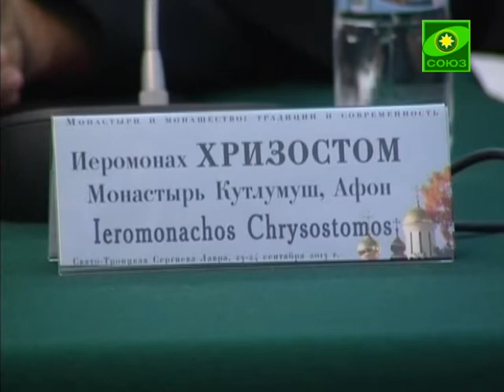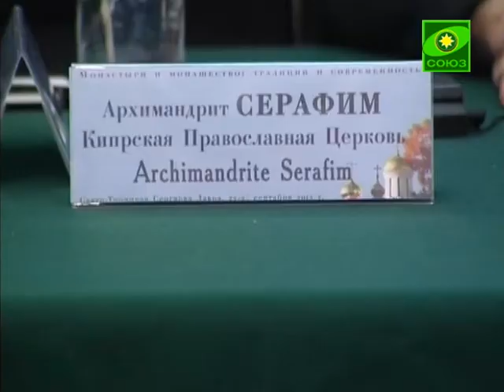«Монастыри и монашество: традиции и современность»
Устройство и текущие проблемы православных монастырей России и зарубежья обсудили на Международной богословской конференции «Монастыри и монашество: традиции и современность», которая прошла в Троице-Сергиевой лавре. В конференции приняли участие около 300 игуменов и игумений из 34 мужских и 49 женских обителей девяти стран мира.